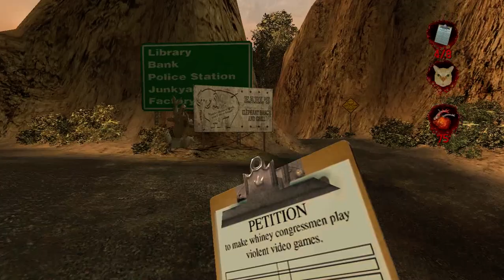Postal 2 gameplay part 3